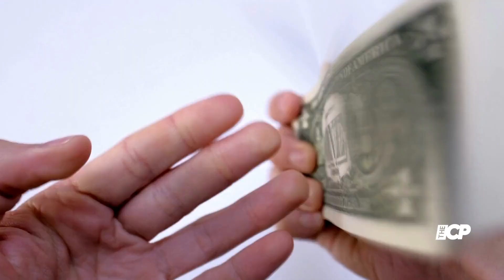Salma Hayek's enormous fortune as an actress makes her richer than Angelina Jolie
Salma Hayek is a Mexican actress, TV producer, film producer, film director, social activist, and businesswoman born on September 1966.